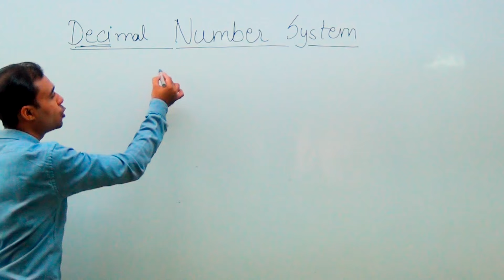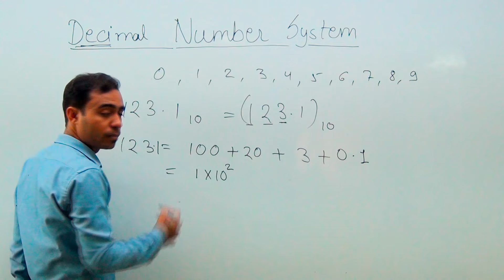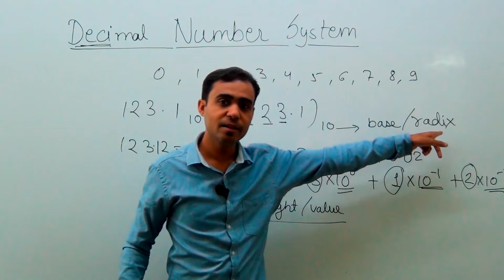Tutorial 2 : Decimal Number System in Hindi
Tutorial 2 : Decimal Number System in Hindi for Digital Electronics for GATE | NET | NIMCET
in Hindi By Prateek Jain | GATE | NET | PSU

By : Prateek Jain